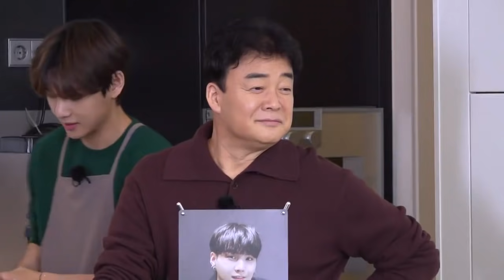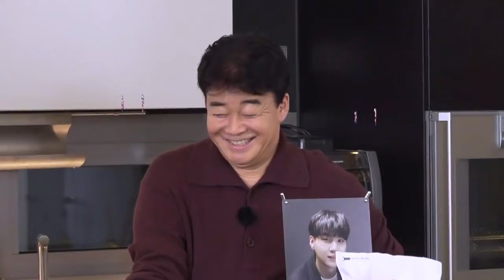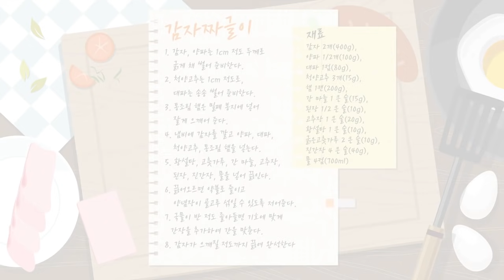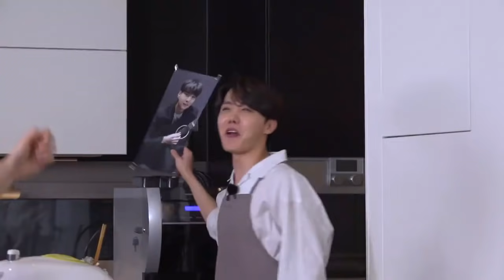[ENG SUB] Run BTS! 2021 - EP.125 (Full Episode)